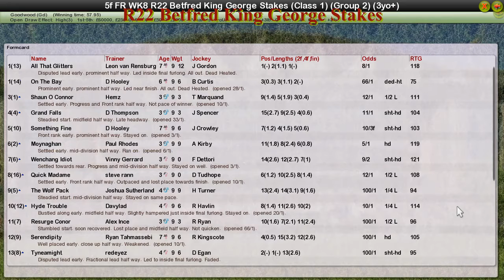FR WK8 R22 Betfred King George Stakes